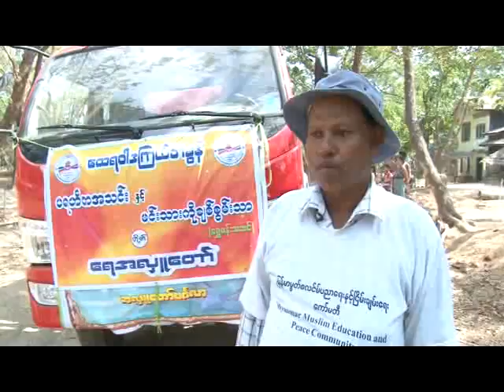Real life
Real life... People Voice...